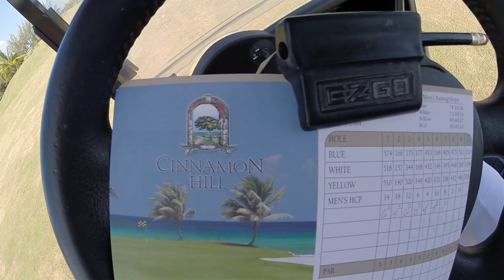GoPro Hero 3+ Jamacia 2015 Iberostar Rose Hall Suites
GoPro video of my wife and I in Jamaica Sept 2015. Video was shot with a GoPro hero 3+ black edition in 1080p 60fps. We stayed at the Iberostar Rose Hall Suites in Montego Bay, Jamaica

Music
Song is  Bob Marley-Buffalo Solider